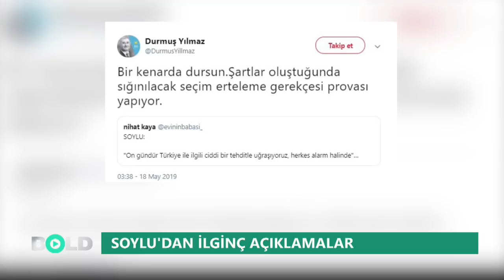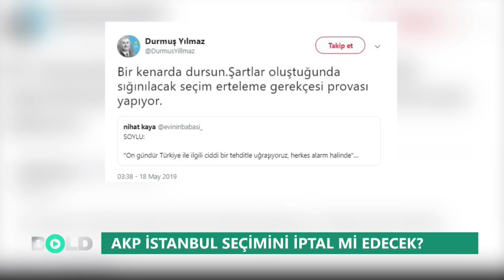Şok İddia: Terörle seçim iptali provası yapılıyor | Süleyman Soylu '3 yıldır patlama olmadı' demişti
Meral Akşener'in genel başkanlığını yaptığı İYİ Parti cenahından İstanbul'da seçimlerin bir kez daha iptal edileceğine dair bir iddia gündeme geldi.